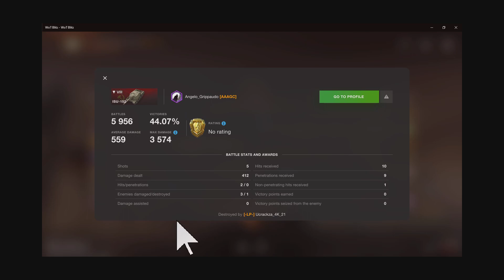Uprising Hard-fought till the end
You win some and you lose some
Allies  did more when it counted and got the dub
Until CAPPERS REIGN campers rule!